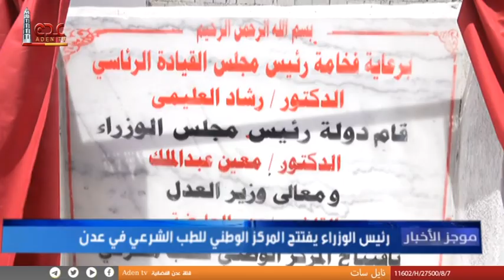موجز الاخبار قناة عدن الفضائية 14 05 2023